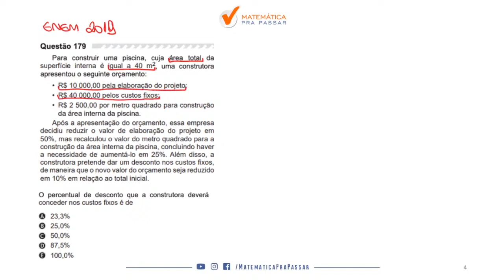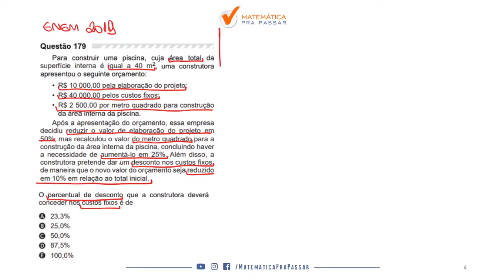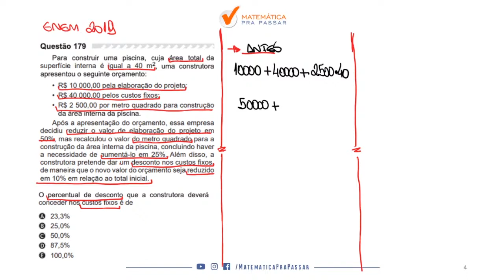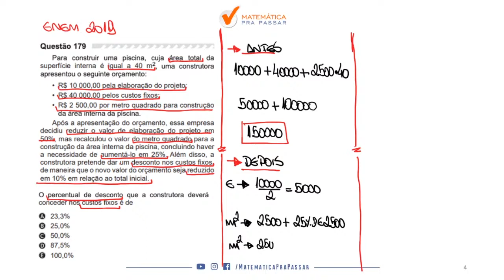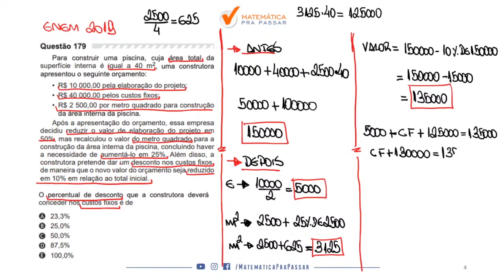Matemática para ENEM |Dica 96| Porcentagem como você nunca viu